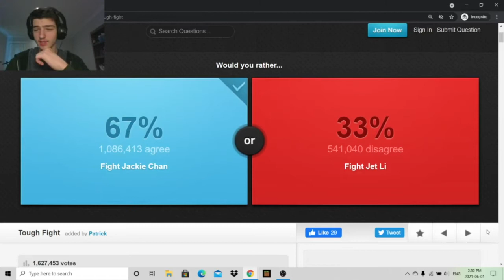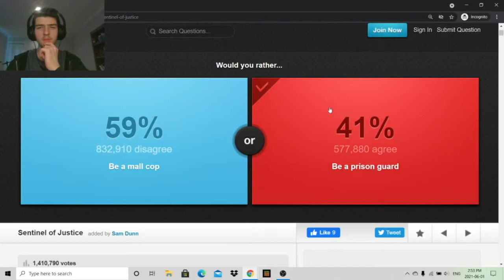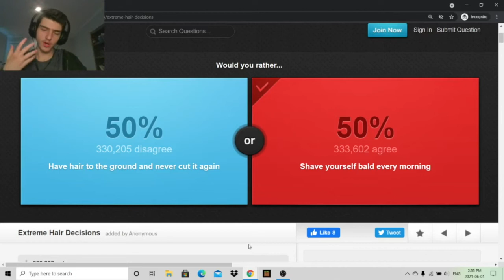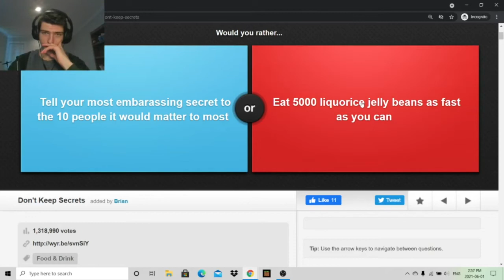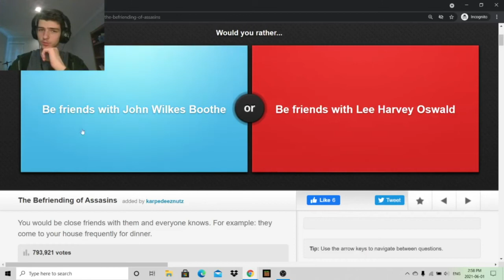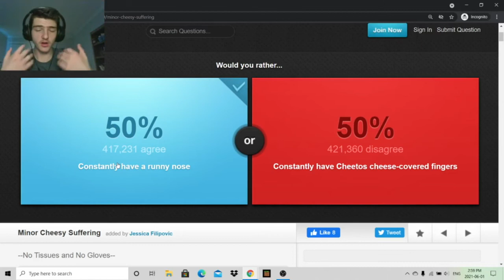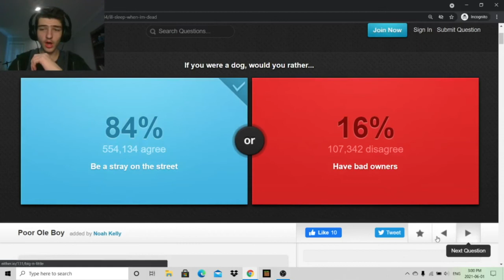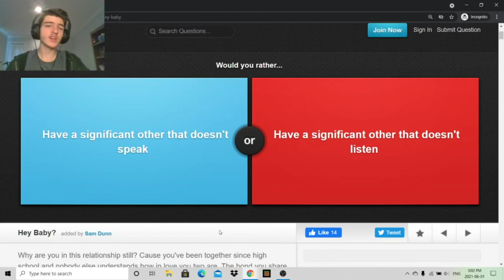Jackie Chan or Jet Li? | Would you Rather #5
Today I play would you rather. The game that asks stupid questions that I have to answer.